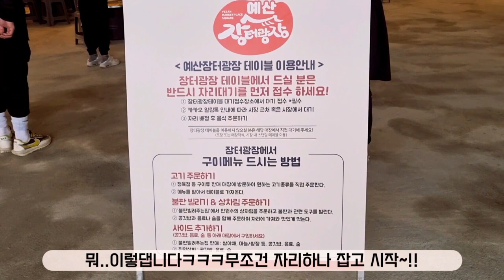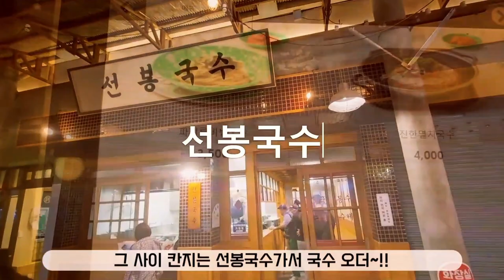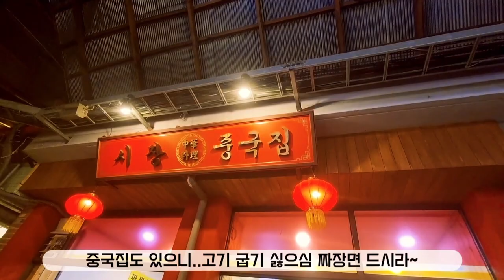예산시장 재개장 후 현재 상황~~Situation after Yesan Market Reopening!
예산시장,예산시장재개장,신광정육점,불판가격,골목식당막걸리,선봉국수,파기름비빔국수,멸치국수